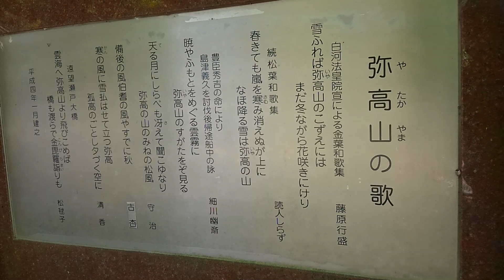弥高山公園のアジサイ2020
弥高山公園のアジサイ
山アジサイ、ガクアジサイ、セイヨウアジサイなど種類も豊富ですね。